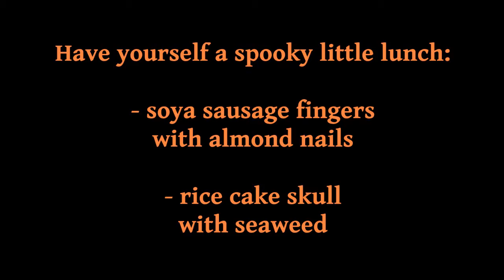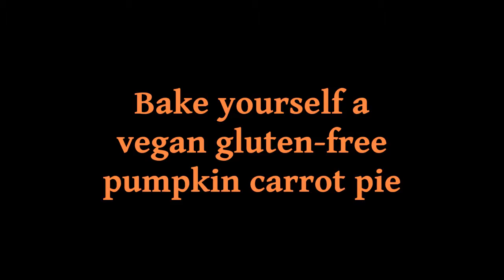The Halloween Of Jennifer (2015)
My Halloween was basically spooky-themed meals and watching Scooby-Doo :D